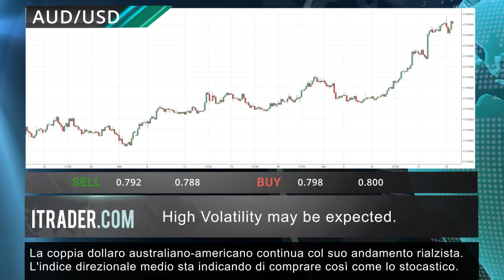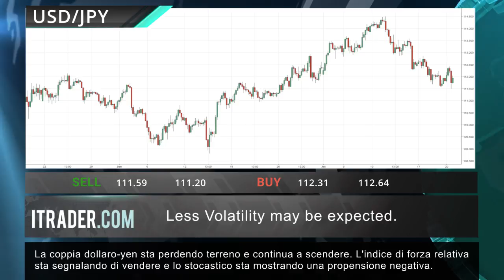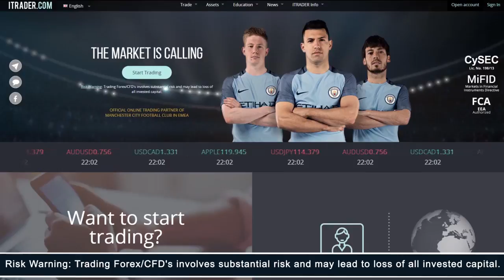ITRADER.COM - Revisione di mercato settimanale - 23.07.2017